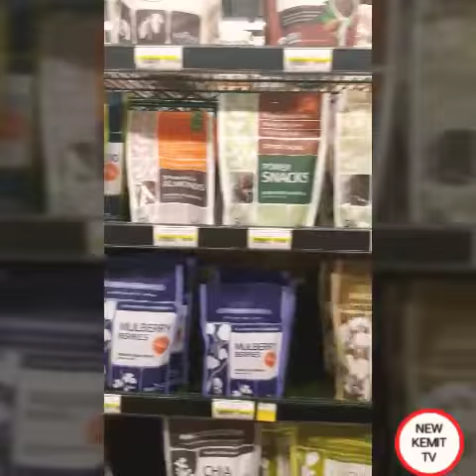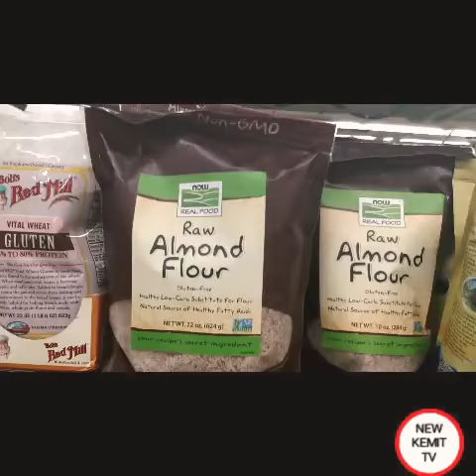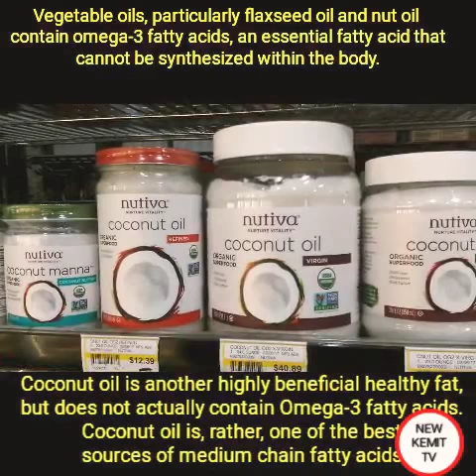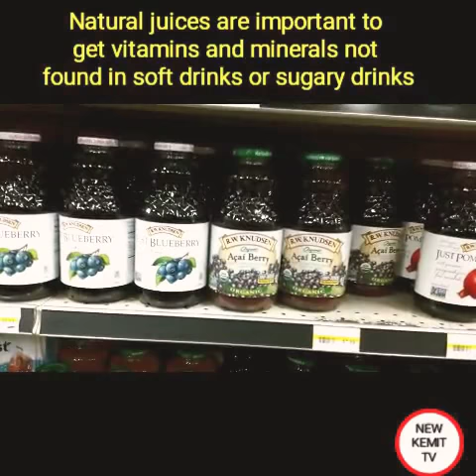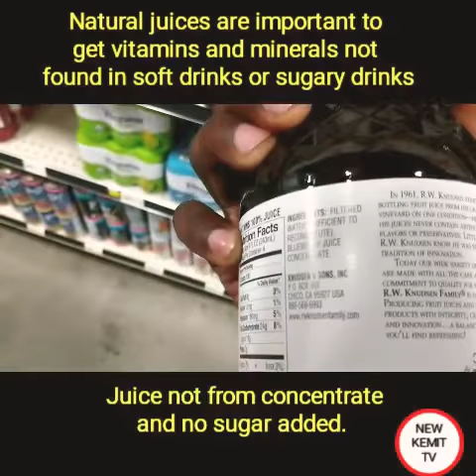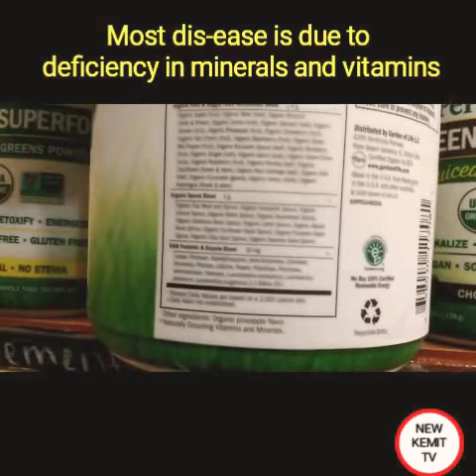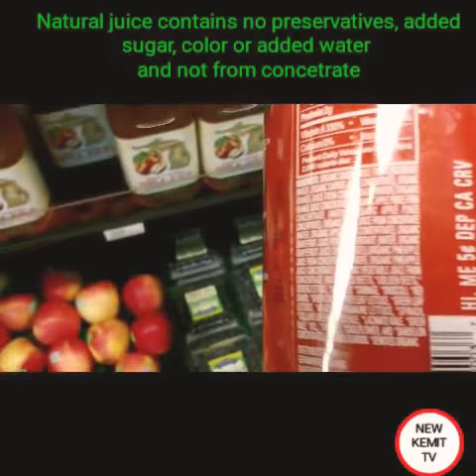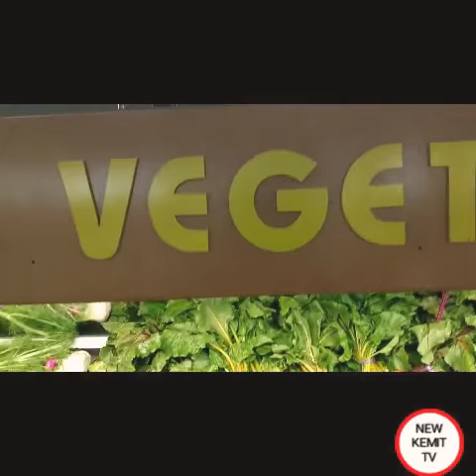Indigenous Foods Pt. 2 : [Tour of Jungle Jim's International Market]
Get a great cookbook on vegan and paleo recipes!

Books by Chief Noble Bandele El-Amin

NEW BOOK!
Moorish Treaties II is here and better than before! 💥💥💥💥

The comprehensive book -Nationality, Birthrights and jurisprudence:

Indigenous Manual For Life [Lifestyle For the New Age:]

Moors, Moabite and Man [Reflection and Redemption]:

Moorish Muurish Treaties:

Chief Noble is back to show you around the popular specialty International grocery store Jungle Jim's.  We will look at different cultural foods from Indigenous people and other healthy choices fit for the melanated holistic lifestyle.  Eat to live!